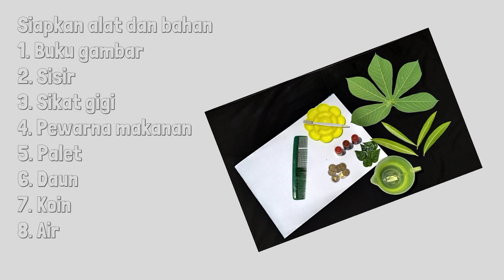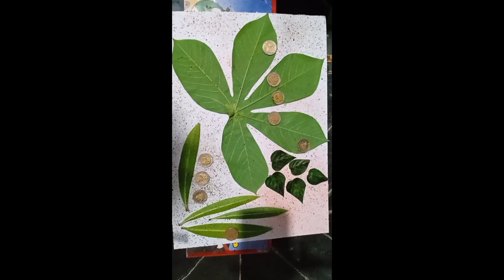MELUKIS TEKNIK PERCIK // KELAS 2 TEMA 8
MELUKIS TEKNIK PERCIK SBDP KELAS 2
Assalamu'alaikum
Anak-anak ku semua terkhusus kelas 2 yuk belajar bersama bu Dwi Melukis dengan menggunakan teknik percik pakai sikatgigi dan sisir
Simak yaa
Lalu kita praktekan
Pebelajaran SBDP kelas 2 semester 2
Tema 8

agar aku lebih semangat lagi buat vidio selanjutnya
semoga bermanfaat
ilal liqaa' 😊